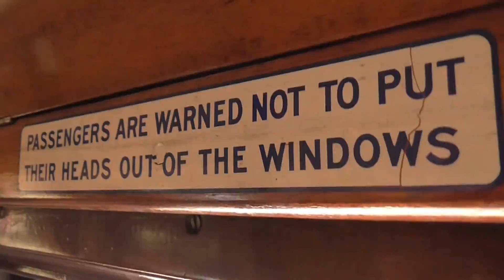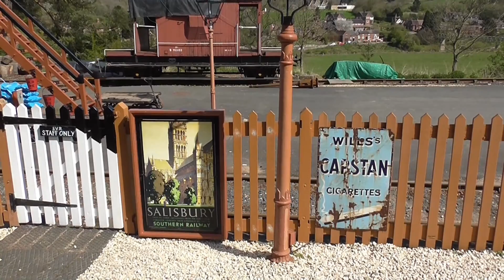Severn Valley Railway April 2014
Views from the train and trains passing Engine House Highley